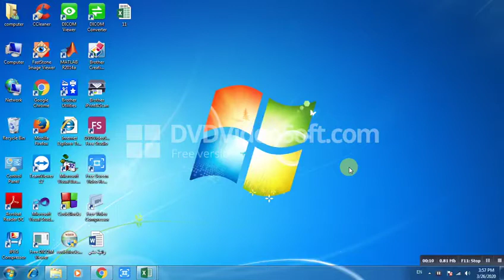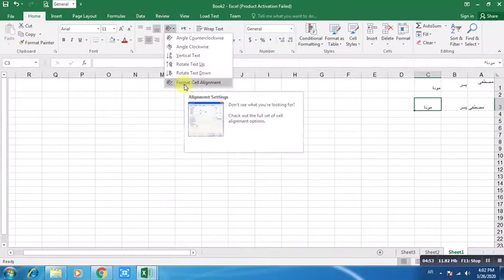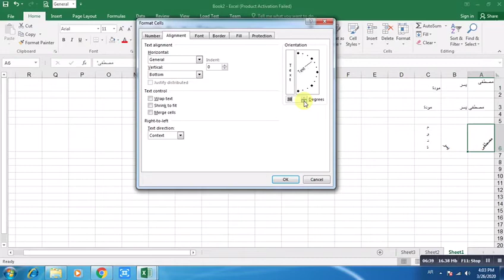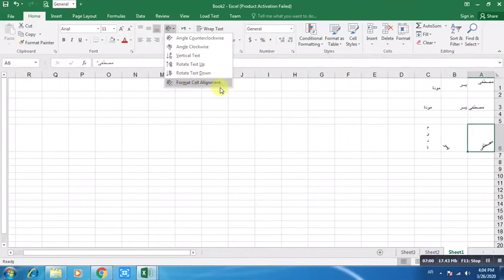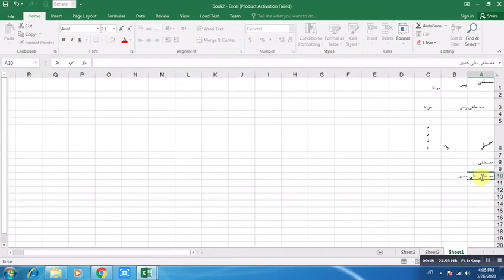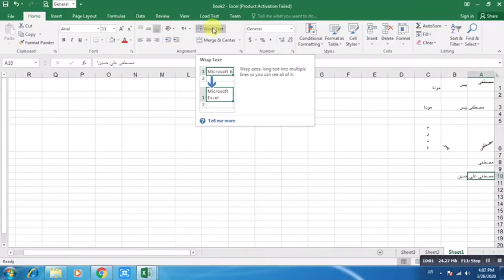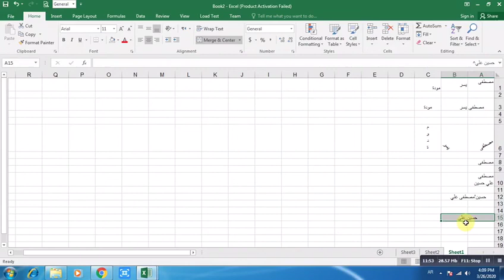حاسبات م.ثانية مسائي م.م.رانية 1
‏فيديو من دكتور صفاء حسين